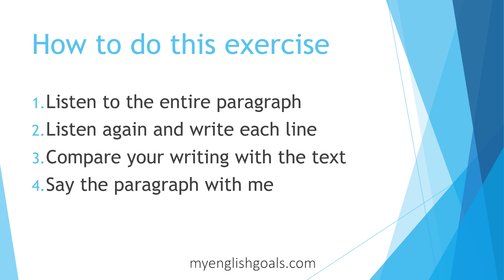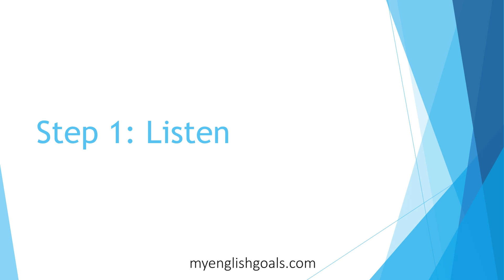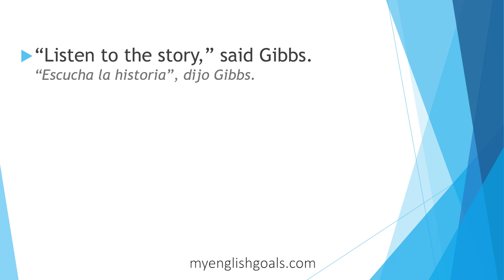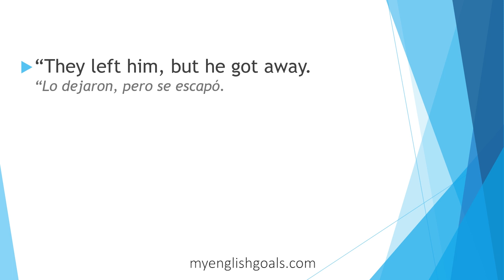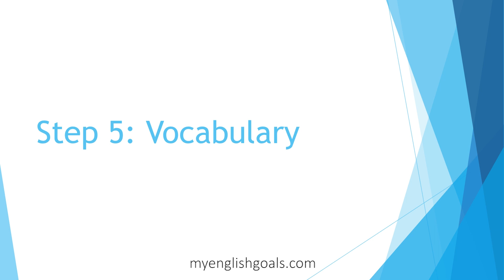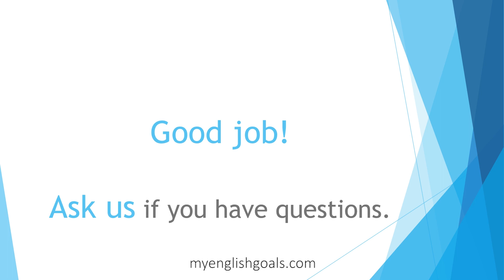Ejercicio de inglés con Pirates of the Caribbean - Practica Listening, Writing y Speaking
Prueba tu comprensión oral con este ejercicio. Practicarás Listening, Writing y Speaking.

Este texto viene de un "Graded Reader", adaptado para los que están aprendiendo inglés. Puedes aprender más sobre graded readers aquí: